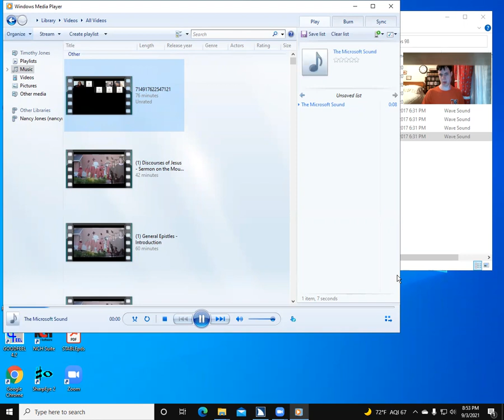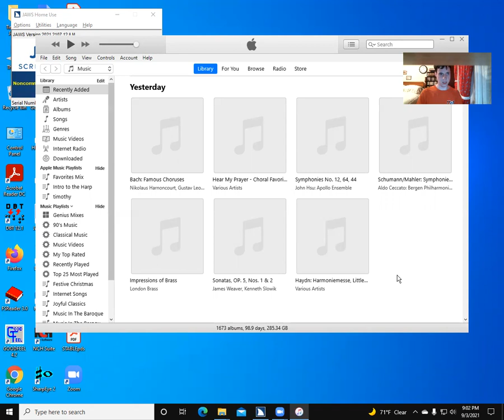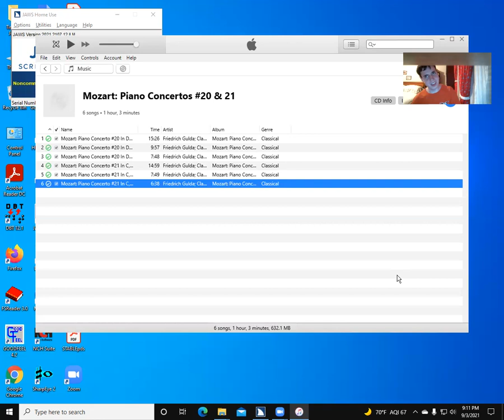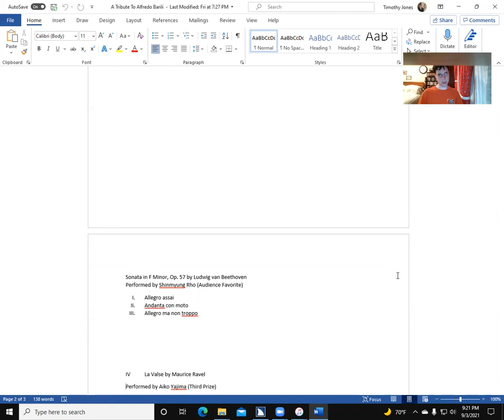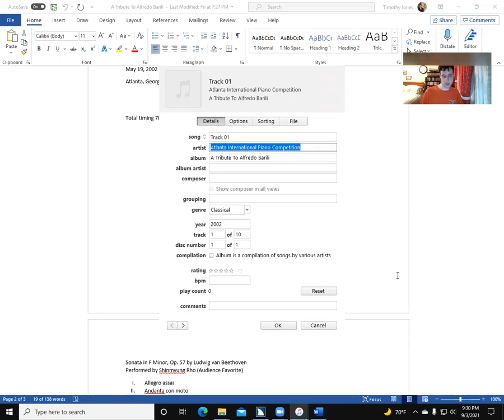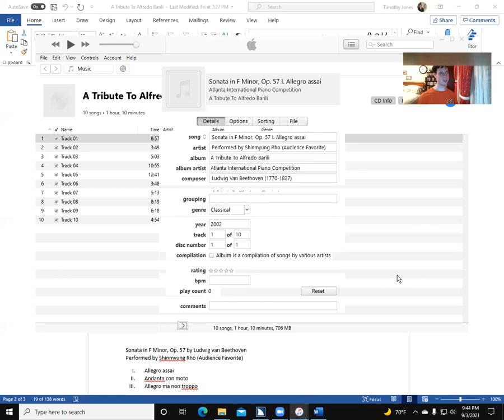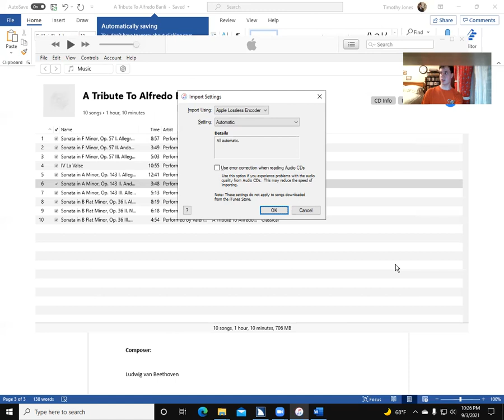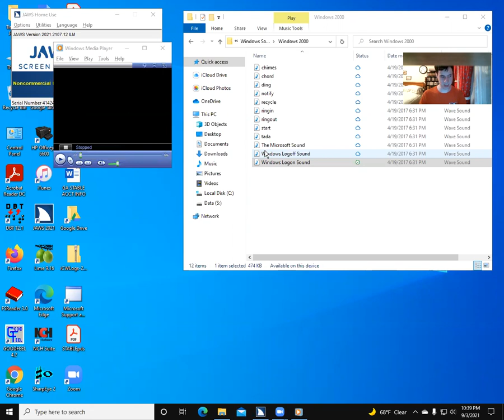How to import CD's with iTunes and JAWS for Windows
In this video, we will examine the process for importing CD's into iTunes. I will also show you how to operate the basic playback controls with a QWERTY keyboard.
If you would like to have lessons at an affordable cost, please check out the welcome video on this channel for more information.